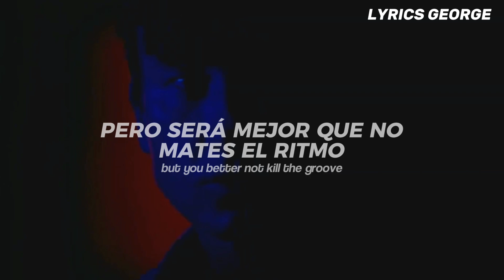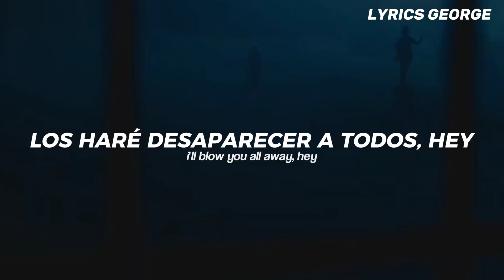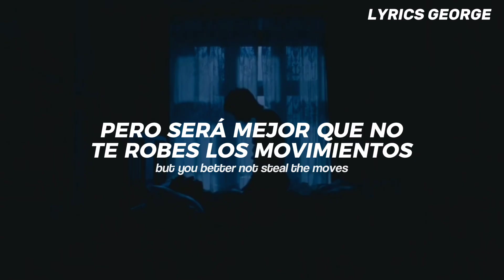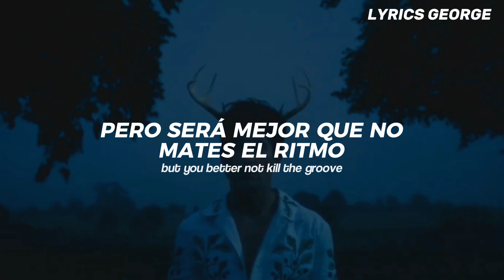Saltburn | Sophie Ellis-Bextor - Murder On The Dancefloor (Subtitulada al Español Lyrics)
"Murder on the Dancefloor" de Sophie Ellis-Bextor habla sobre la intriga y la competencia en la pista de baile donde describe una situación donde se juega un juego sucio para ganar la atención en la pista.

Sophie Ellis-Bextor - Murder On The Dancefloor (Traducida al Español + Lyrics)
Sophie Ellis-Bextor - Murder On The Dancefloor (Sub Español + Lyrics)
Sophie Ellis-Bextor - Murder On The Dancefloor (Español + English Lyrics)
Sophie Ellis-Bextor - Murder On The Dancefloor (Edit vídeo)

// Sophie Ellis-Bextor - Murder On The Dancefloor [Lyrics] //
[Intro]
(Murder, murder, murder…)
DJ, gonna burn this god-damn house right down

[Chorus]
But you better not kill the groove, hey-hey, hey-hey

[Chorus]
Murder on the dancefloor (On the dancefloor)
It's murder on the dancefloor (On the dancefloor)
But you better not steal the moves

[Instrumental Break]

[Chorus]
Oh, I know, I know, I know, I know, I know, I know, I know (On the dancefloor)

Espero que les haya gustado el vídeo, gracias a todos por ver y apoyar el contenido 💜✨

→all the copyright goes to Sophie Ellis-Bextor.

[tags]